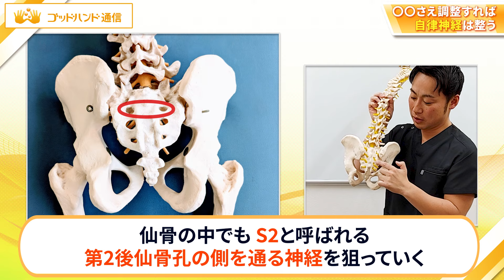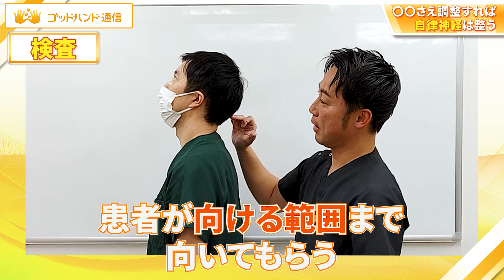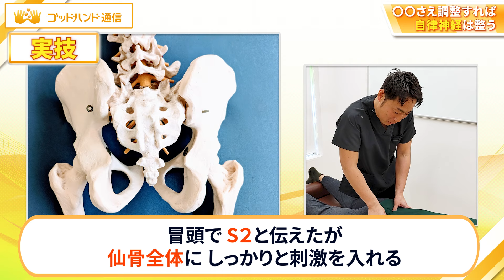【たった３０秒】狂った「自律神経」は〇〇に刺激を入れろ！｜吉岡正洋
季節の変わり目に狂いやすい
自律神経の整え方をご紹介！

ゴッドハンド通信の公式Instagramでは
YouTubeチャンネルで１万回再生達成した
超人気手技の“要点”だけをまとめて投稿💫

平日２１時に更新しているので

　検索してみてください！

プチ解説

肩こりや腰痛と違って
見落とされがちな症状と言えば
自律神経の乱れです。

なんでも、２０代～４０代の
女性１８００人に
不調に対する調査を行ったことろ、

約８３％の人が
「なんとなくだるい」
という症状を訴えたそう。

痛みと違って我慢してしまったり、
見落とされがちな
自律神経のトラブルは、

今、さまざまな要因で
増加しているんですよ。

ですので本日は、
狂った「自律神経」は
〇〇に刺激を入れろ！
を試してみませんか？

自己紹介

こんにちは。

ゴッドハンド通信を

・プロの整体師
・大切な人の痛みを改善したい
・自分の身体をケアしたい

“あなた”に向け整体業界で
ゴッドハンドと呼ばれる講師の
神業手技を【平日の夜６時】にお届けしています💨

肩こり/腰痛/股関節痛/頭痛といった
身近な痛みはもちろん、

側弯症/内臓疾患/術後の後遺症など、
病院で治らないと言われる症状まで…

私たちゴッドハンド通信は、
独自の理論を基に
痛みに苦しんでいる人を救う
ゴッドハンド講師のテクニックを、

あなたのような痛みと向き合う人へ
お届けすることが使命です💪

今すぐ見てしてほしい人気な手技

本日の詳しい解説はブログでチェック

今日の神業手技を
さらに詳しく知りたいあなた！

ゴッドハンド通信の【公式ブログ】で

次回の配信も楽しみにお待ちください🤲